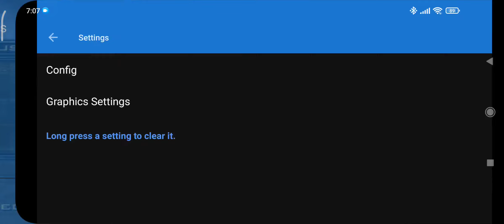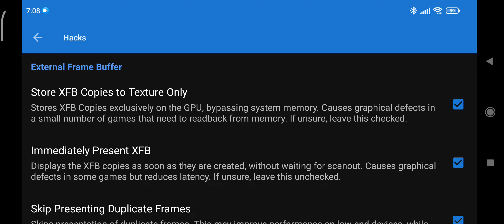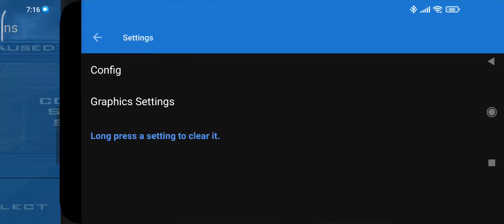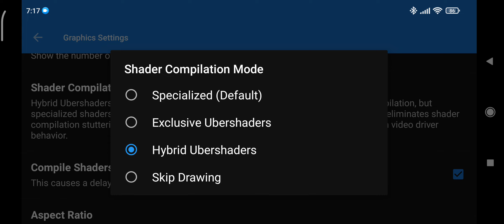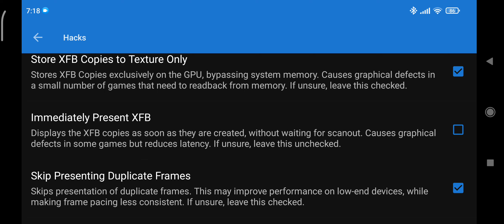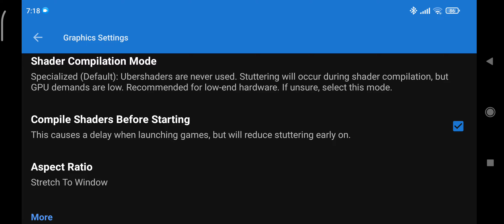Batman begins dolphin android emulator gameplay part 4 No commentary...